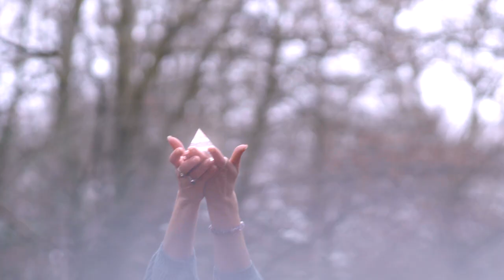Martha Tilston - Cloudbusting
Lush Fresh Handmade Sound are delighted to present this beautiful version of 'Cloudbusting', originally by Kate Bush, reimagined by Martha Tilston.

This is the first song of the brand new Compilation Album 'Life's What You Make It' to be released 27th May 2022, covering songs from the golden era of music, the 80s, lovingly curated by Lush Co-Founder Mark Constantine.

Staring
Martha Tilston

Concept by Erica Edwards
Direction by Anna Gudbrands and Martha Tilston
Camera & Edit by Anna Gudbrands
Colour Grade by Alex Bird
Makeup by Abbie Harrison

Jess Gallie-Daly
Bronwen Lambert